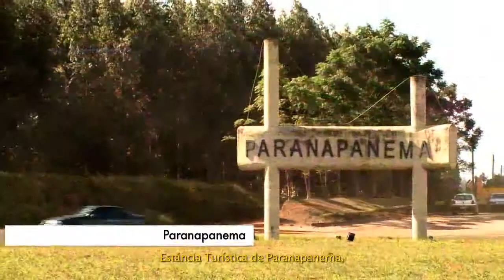Estáncia Turística de Paranapanema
Conocida como La Princesa del Valle, Paranapanema está bañada por el río Paranapanema, ideal para la práctica de pesca y de deportes náuticos.
Su mayor atractivo es la represa Jurumirim, con sus lindos paisajes, como la Cuesta y la Floresta de Paranapanema. En las playas fluviales, como la de los Holandeses y la Branca, hay una completa infraestructura turística.
La ciudad es también muy buscada por turistas interesados en disfrutar del contacto con el medio rural, principalmente en Holambra II (colonia holandesa). Allí el turista tendrá la oportunidad de conocer la producción de flores, frutas de clima templado, plátano, guayaba y diversos tipos de granos y animales.

Cómo llegar
Paranapanema se encuentra a 254 km de São Paulo.
En auto: Carretera Raposo Tavares (SP-270) hasta la entrada de Paranapanema.
En autobús:
Manoel Rodrigues
Los autobuses salen de Terminal Rodoviário Barra Funda (São Paulo - SP).

Principales lugares de interés
Represa de Jurumirim, Centro Cultural Momentum, Estufa de Flores y Frutas (barrio Campos de Holambra), Estación Ecológica, Casa del Inmigrante.